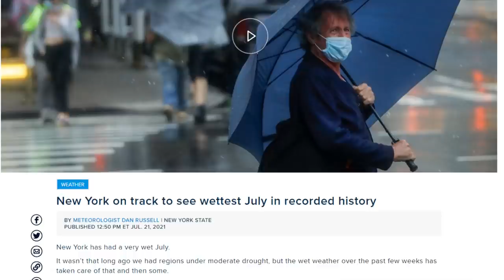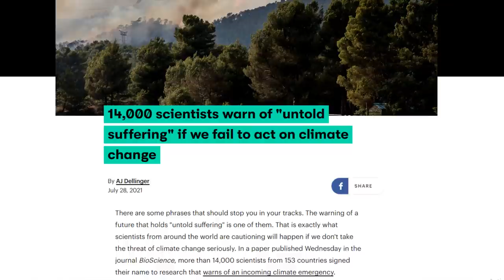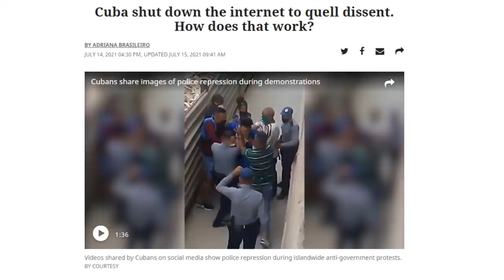FAKE Weather FAKE Hackers FAKE News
00:00 - I can't get my Vitamin D
01:02 - More important matters
01:32 - Too predictable
03:11 - Russian CIA Agents
04:15 - Another "Drill"
04:38 - Thanks for joining